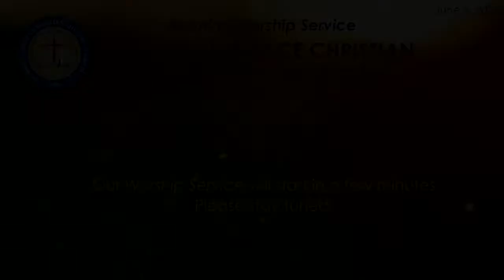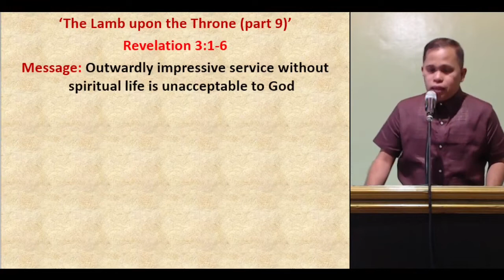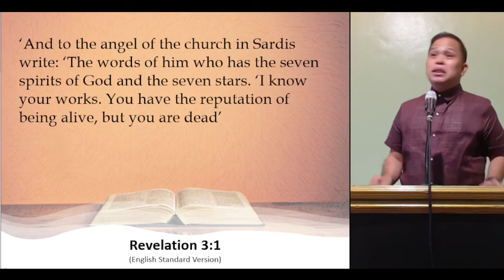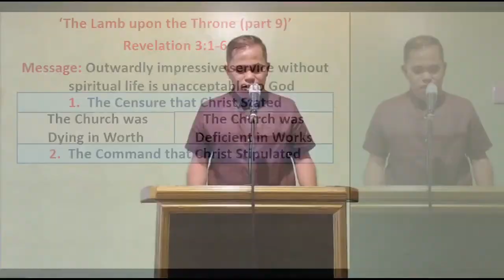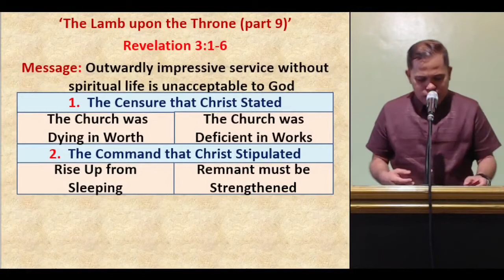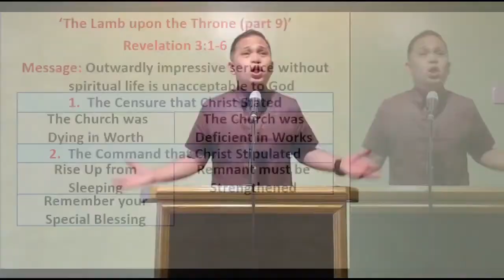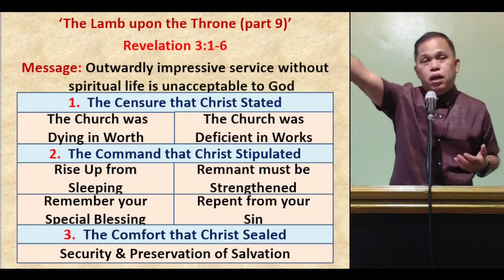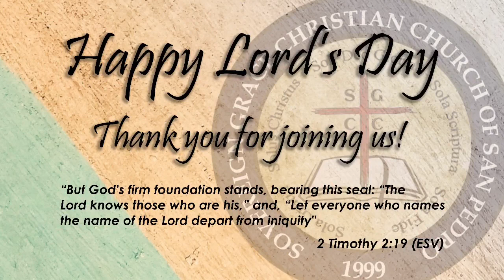6/5/2022 AM Worship - Pastor Jorge Gumop-as - The Lamb Upon The Throne (Pt 9)